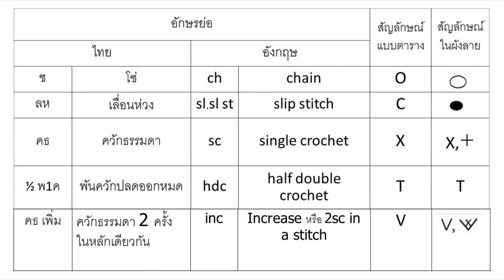Crochet clutch bag tutorial สอนถักกระเป๋าถือโครเชต์เชือกร่ม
สอนถักกระเป๋าถือโครเชต์ด้วยเชือกร่ม ฝากระเป๋าติดกระดุมแม่เหล็ก ถักง่ายมาก ใช้เวลาไม่นาน